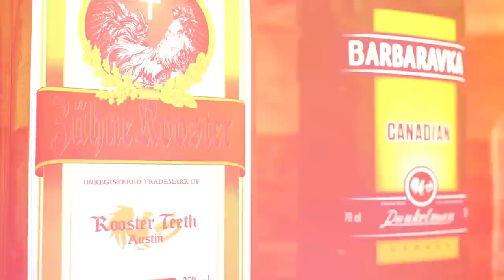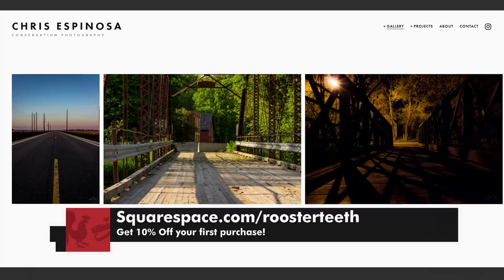RT Podcast: Ep. 483 - It Can Only Get Better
Join Gus Sorola, Jon Risinger, Barbara Dunkelman, and Burnie Burns as they discuss SXSW, unsafe driving, upcoming movies, and more on this week's RT Podcast!